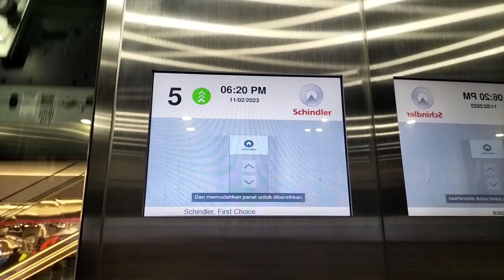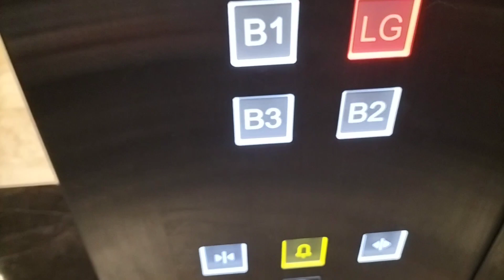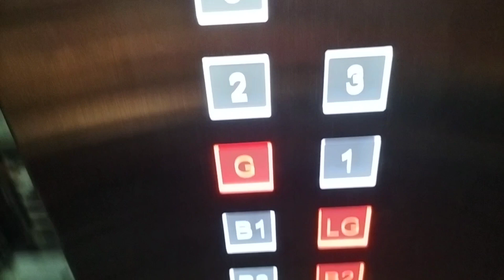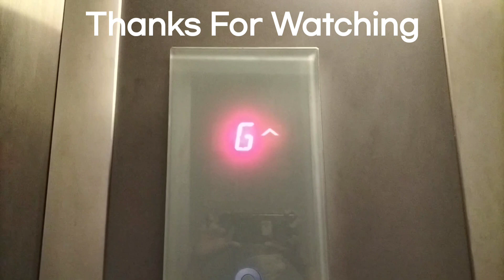(Retake 1) Schindler clean call elevator at Pondok Indah Mall 3, South Jakarta (West elevator)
Glass door elevator in west with floor serving until 5. This elevator is to busy when weekend. This fixture is original schindler touchless without replaced to generic touchless. The cabin it's a granite floor and wall (side left, right), the back it:s a glass. Indicator is LCD with TV schindler.

Model/Fixture: 5500/Cleancall
Capacity: 1000Kg/13P
Floor served: B3-1, LG, G, 1, 2, 3, 5
Year install: 2020
Modernized/Replace:
History:

Rating film: ⭐5
Taken date: 11 February 2023

©ArmasDeElevator R3E